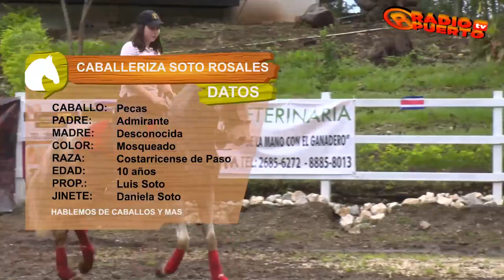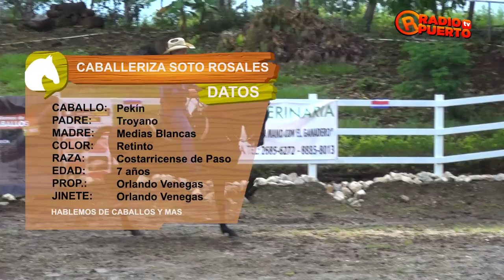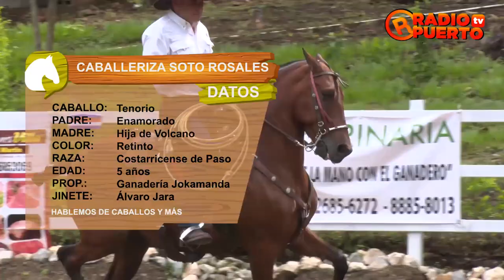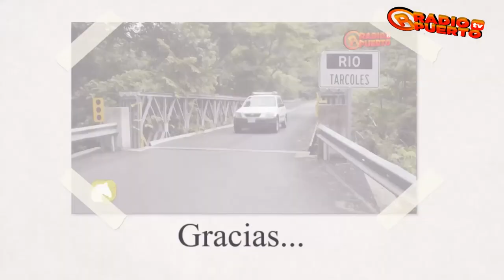28 HABLEMOS CB+ CABALLERIZAS LUIS SOTO